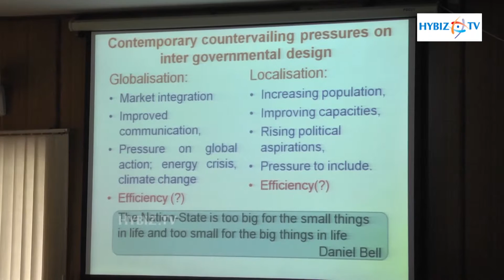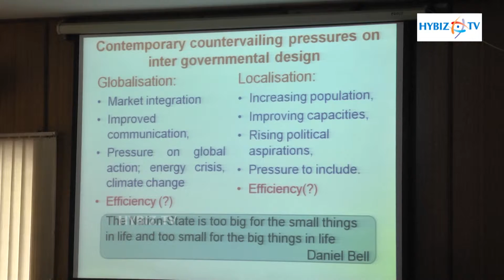Raghunanadan TSIPARD Hyderabad - Hybiz.tv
Raghunanadan Ex-Joint Secretary MoPR TSIPARD Hyderabad - Hybiz.tv